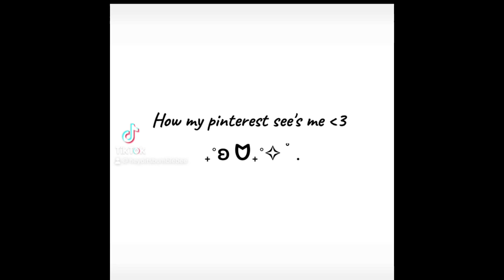My Favourite TikToks {PART 18}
I’ve really neglected this channel lmao… my bad 😅
I want to make videos again but I’m not sure what exactly to do nowadays, so if there’s anything you’d like me to make let me know
Hey why not check out my Instagram and TikTok, I’m more active over there 💕 heyoitsbumblebee